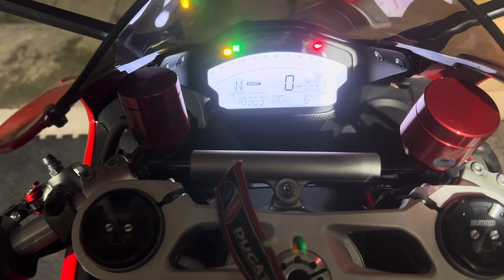24 November 2023